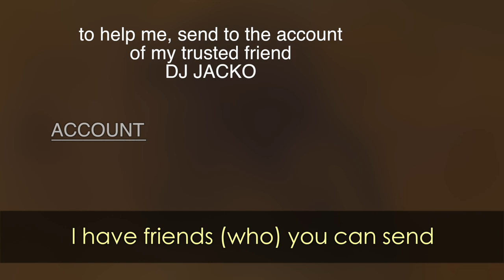ROCKERS Legend Leroy HORSEMOUTH Wallace need your help to save his home - 10 2019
The Legend of the Movie Rockers - Leroy Horsemouth Wallace - drummer of StudioOne for more than 30 years needs your help to save his house.

any amount of support is appreciated.
One Love - thank you very much.